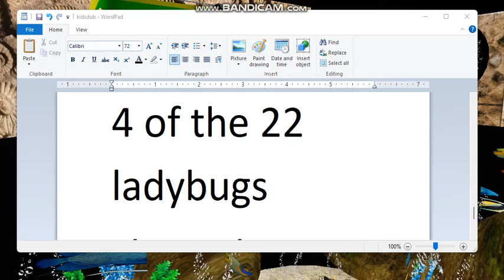Meet My 423 Kids On IMVU Part 14